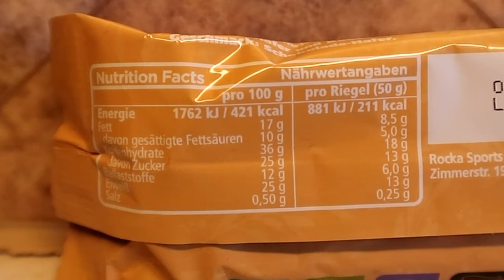Taste-Test- Rocka Nutrition No Whey Bar ◼️◽ Cereal Pop◽◼️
(selbst bezahlt)

Habt ihr diesen veganen Proteinriegel selbst schon probiert? Wenn ja lasst mich gerne wissen wie er euch geschmeckt hat 😊

Danke fürs anschauen 🙋-habt einen super angenehmen Tag 😊

Nährwerte pro Riegel (50g):

-211 kcal
-8,5g Fett-davon 5g gesättigte Fette
-18g Carbs-davon 13g Zucker
-6g Ballaststoffe
-13g Protein
-0,25g Salz